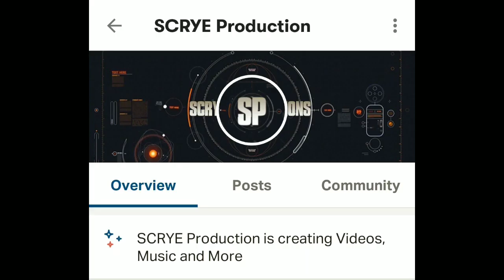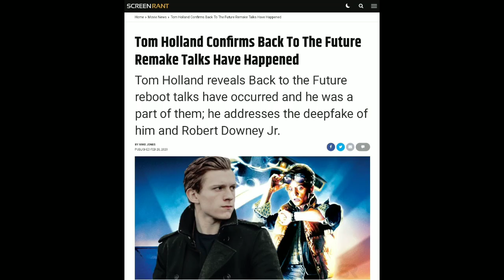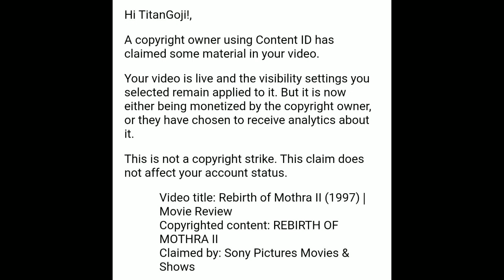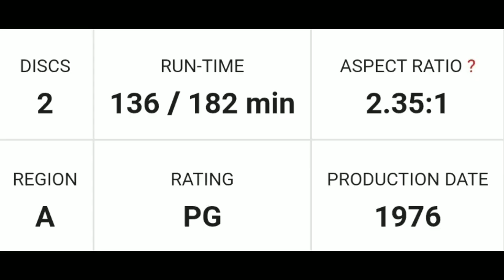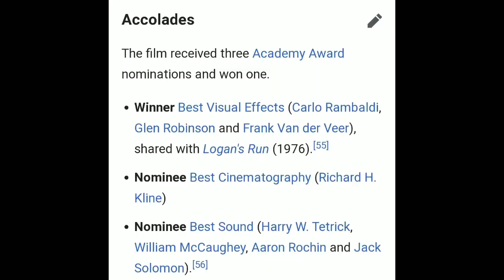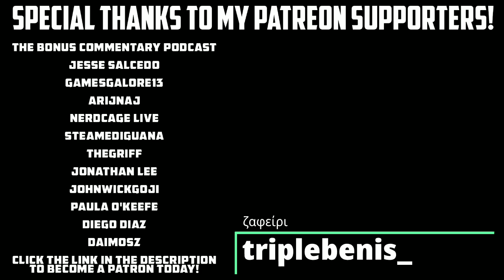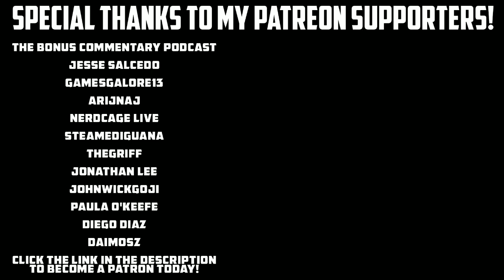De Laurentiis King Kong Films (1976 - 1986) | Kong Retrospective #2 (PATREON COMMISSION)